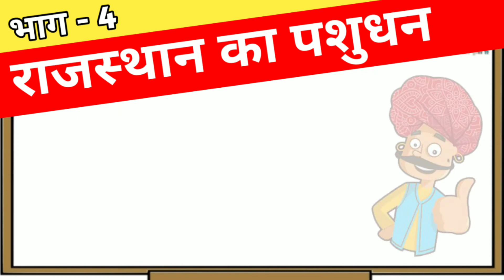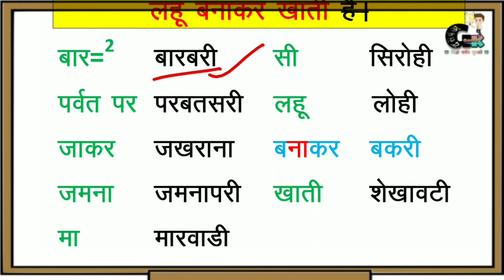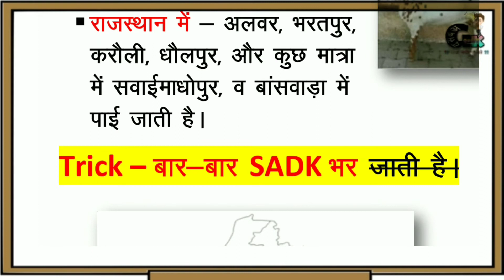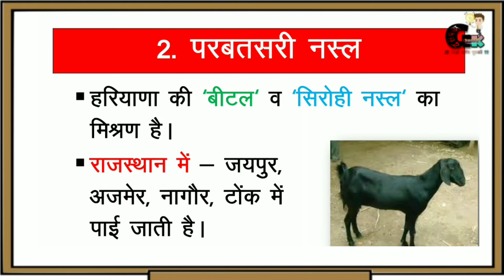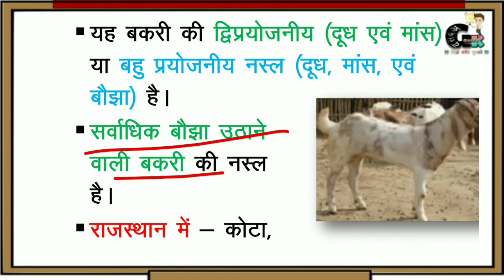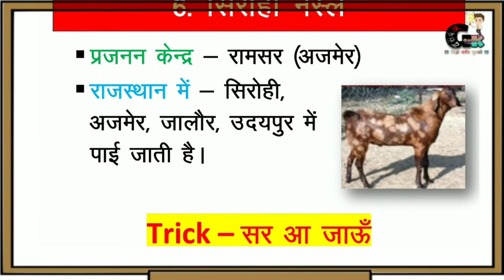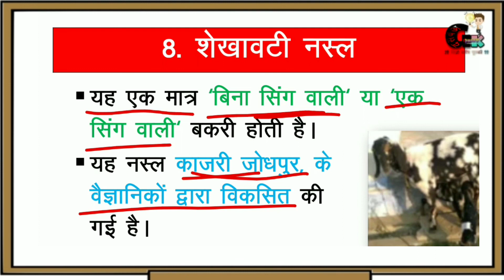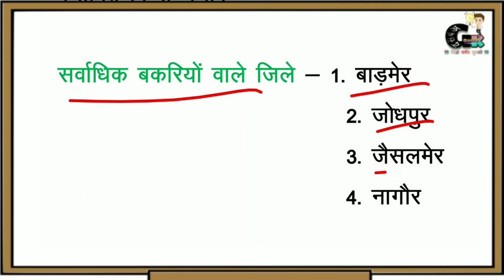राजस्थान का पशुधन बकरी वंश सम्पूर्ण जानकारी Tricks+Map से याद करें (Part-4) | Rajasthan ka Pashudhan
नमस्कार दोस्तों स्वागत है आपका आपके अपने YouTube channel *Gk QuizY Ronak* में !!

राजस्थान का पशुधन बकरी वंश सम्पूर्ण जानकारी Tricks +  Maps से याद करें (Part-4)
Rajasthan ka Pashudhan
राजस्थान का पशुधन
Rajasthan ka Pashudhan Trick
rajasthan ki pashu sampada
राजस्थान की पशु सम्पदा
rajasthan sheep breeds
rajasthan ka pashudhan by utkarsh classes,
rajasthan ka pashudhan by subhash charan,
rajasthan ka pashudhan sampada
rajasthan ki pashu sampada trick,
rajasthan ki pashu sampada wifistudy,
rajasthan ke pashu sampada utkarsh classes,
rajasthan ke pashu sampada subhash charan,
rajasthan ki pashu sampada ke question,
raj ki pashu sampada
rajasthan gk tricks video in hindi
rajasthan ka pashudhan
rajasthan gyan,
gk tricks rajasthan
gk tricks rajasthan by deepak dholpuria,
rajasthan gk by study mitra,
rajasthan goat breeds,
rajasthan gk video in hindi by subhash charan, rajasthan gk tricks
Rajasthan ggk
पशुधन,
राजस्थान का पशुधन,
पशुधन नवीन आकंड़े,
पशुधन ट्रिक,
पशुसम्पदा trick,
Rajasthan ka pashudhan,
pashu sampda,
pashudhan trick,
Rajasthan pashudhan trick
राजस्थान: 20 वीं पशुधन गणना 2019
20th live stock census 2019 in rajasthan, Rajasthan pashudhan gadna 2019,

Other Tags :-

RONAKVIJAYVARGIA💚